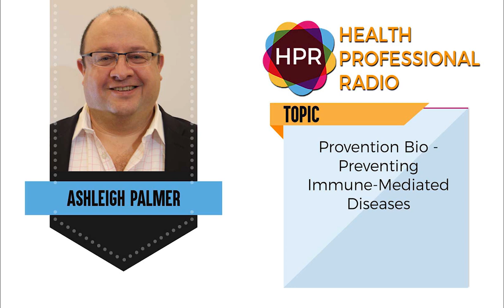Provention Bio - Preventing Immune-Mediated Diseases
Ashleigh Palmer, CEO and co-founder of Provention Bio, Inc, discusses what the company is doing in developing novel therapeutics aimed at intercepting and preventing immune-mediated disease. For example, they are starting a Phase 3 trial for prevention of Type 1 Diabetes. They also have late-stage studies to intercept Crohn’s disease, ulcerative colitis, and lupus.

for more health-related stories and interviews.